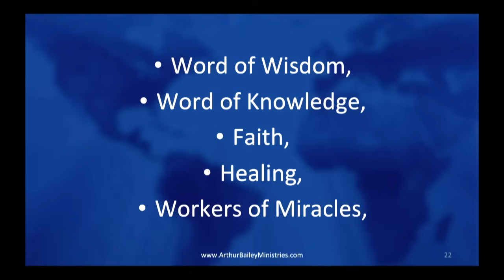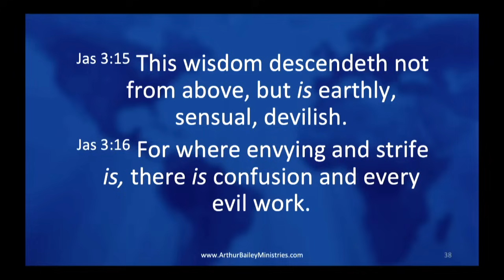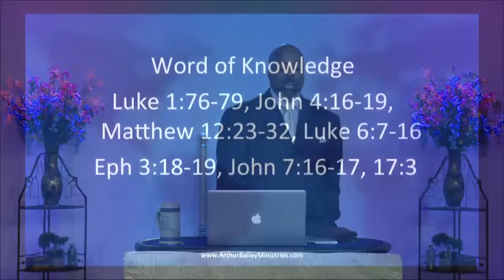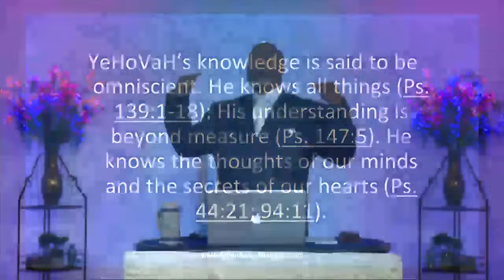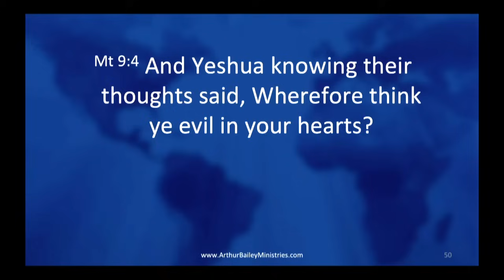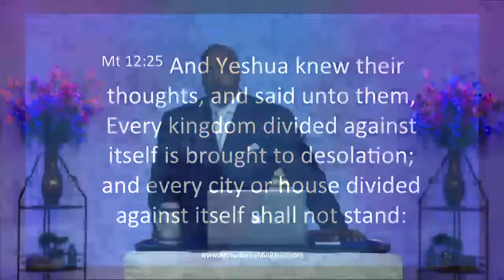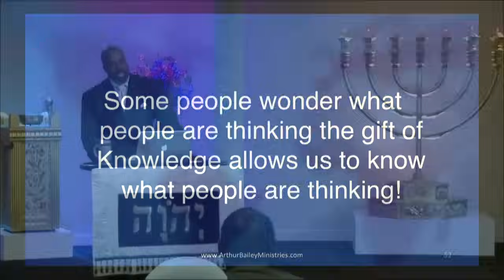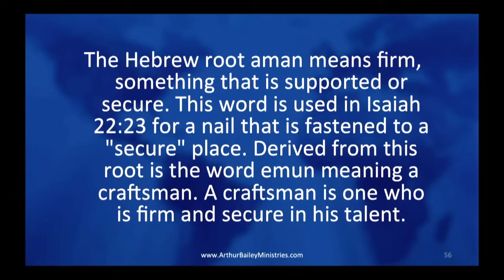Now Concerning Spiritual Gifts Part 4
Please join us Live @ on Youtube, or in person at House of Israel in Charlotte NC, at 3601 Rose Lake Dr 28217 Saturdays @11AM ET & Thursdays @7PM ET